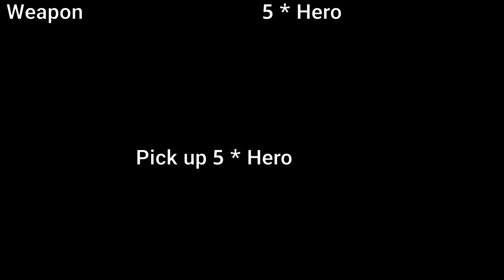(Update) Lord of Heroes: Summon animations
Finally got the last one

Where to get Linkstones:
- Lord level up
- Mystic Shop (randomly appear)
- Mystic beast hunt shop
- Some event reward
- Shop